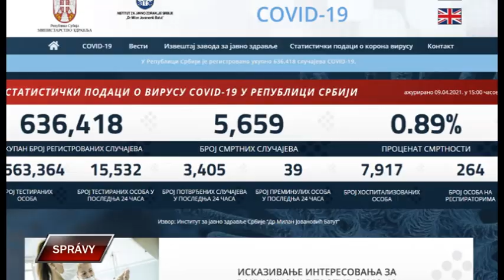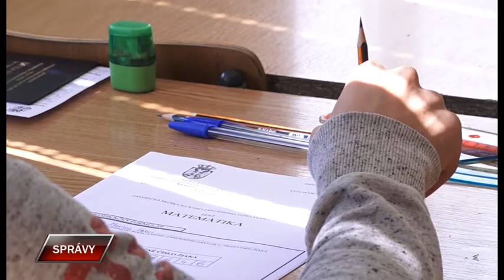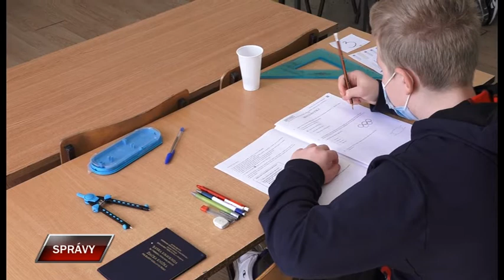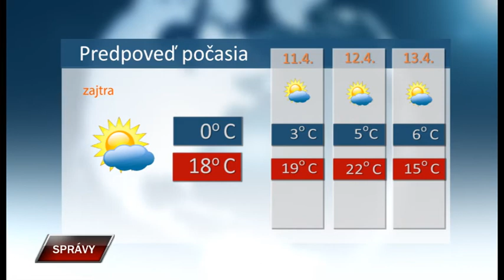Spravy 9 4 2021